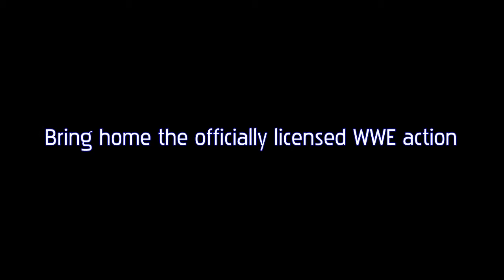Wwe Classics Signature Series Tensai (Toy)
Wwe Classics Signature Series Tensai Action Figure (Toy)

Fascinating to play super heroes with Wwe Classics Signature Series Tensai by Mattel. I really loved that it had collect all your favorites wwe superstars. It's dimensions are 10.5&#8243 Height x 6.5&#8243 Length x 1.87&#8243 Width. The barcode for this is 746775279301. The WWE toy comes with a warranty of one year warranty against defects from the manufacturer.